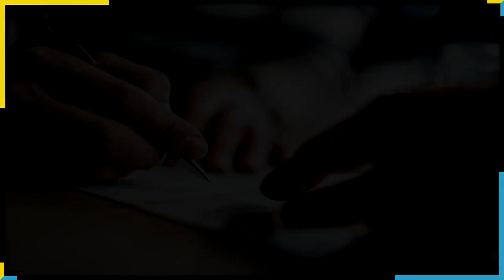JEONGYEON FINALMENTE DE VOLTA E A SAÍDA OFICIAL DA ELKIE!!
EAI GALERINHA!!

Nesse vídeo vamos comentar o retorno surpresa da Jeongyeon e também sobre a ultimas noticias envolvendo a saída da Elkie da CUBE.